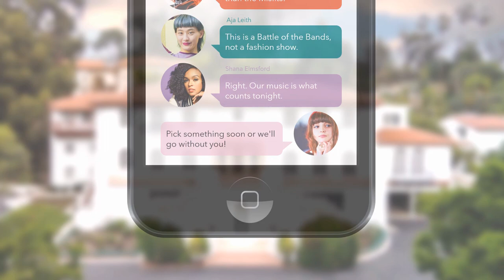Jem Reanimated ✶ As Text Messages #1